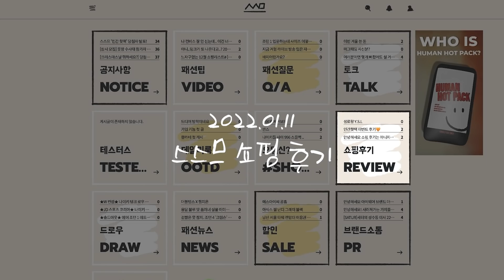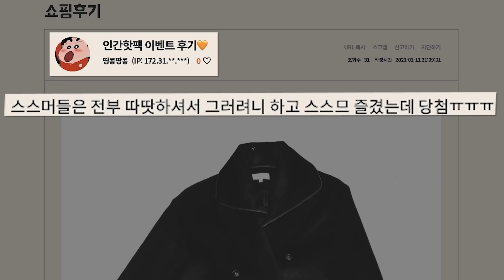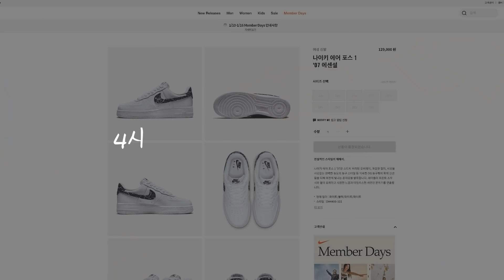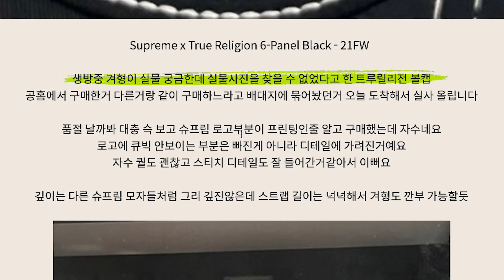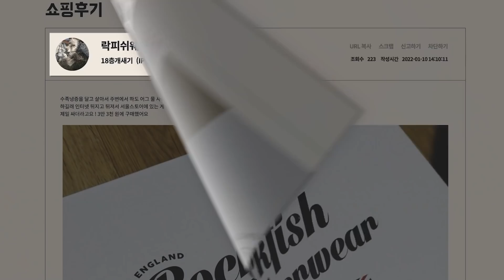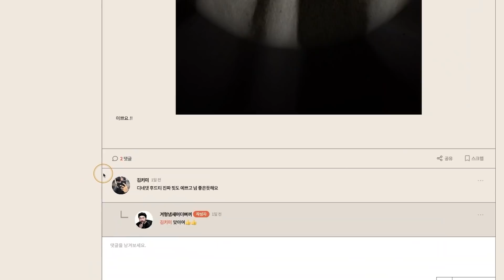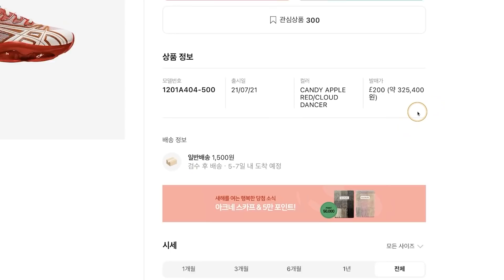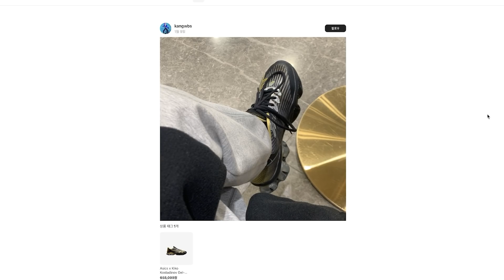어머 촌스러운거봐..; 근데 이 신발이 50만원이라고?